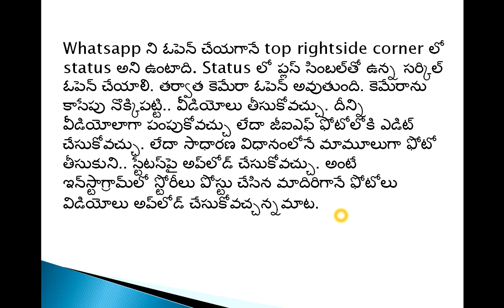WhatsApp new feature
WhatsApp latest updates